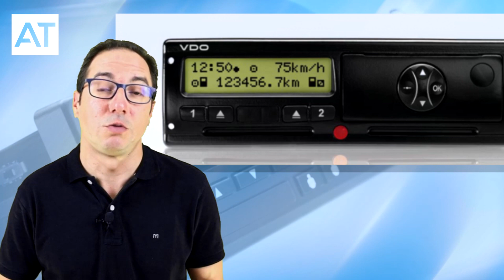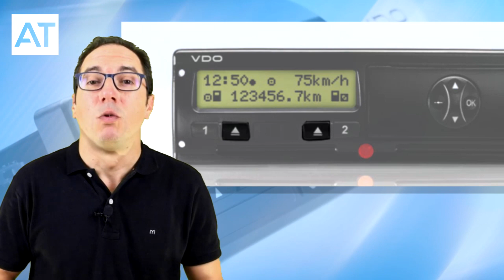Partes que Componen el Tacógrafo Digital. Pantalla y botones principales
Explicamos brevemente qué es un Tacógrafo digital y de qué Partes consta. En este vídeo nos centramos principalmente en la Pantalla y en los Botones.